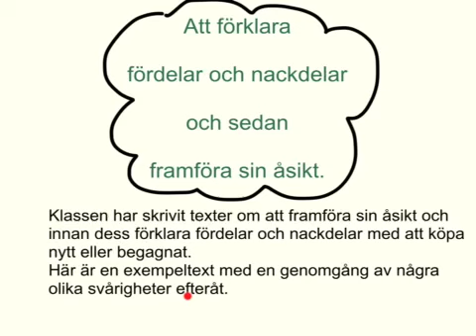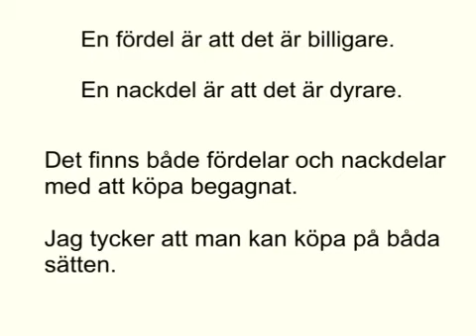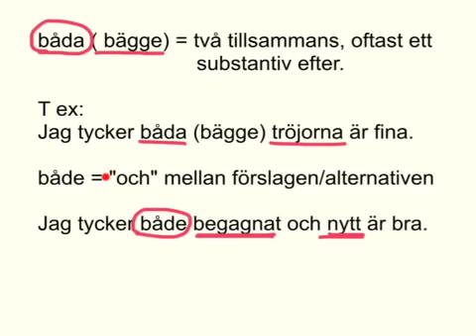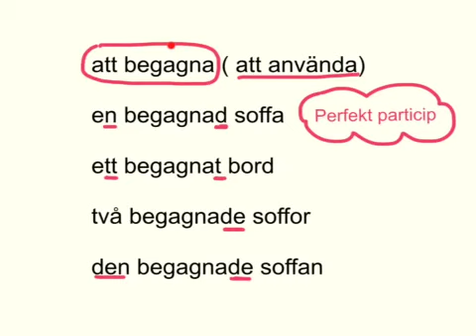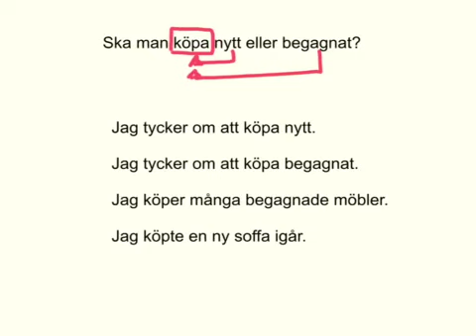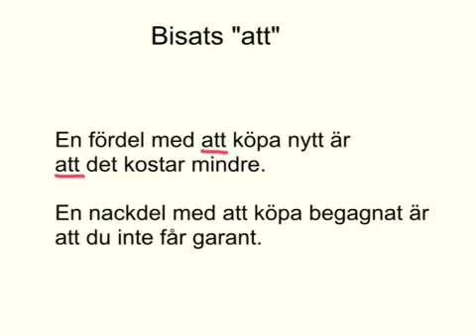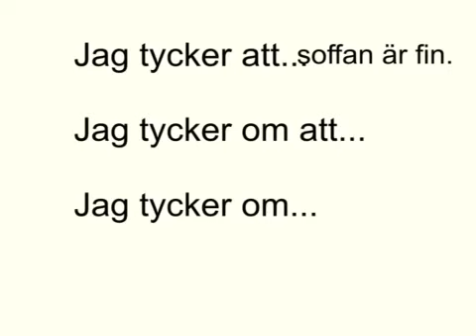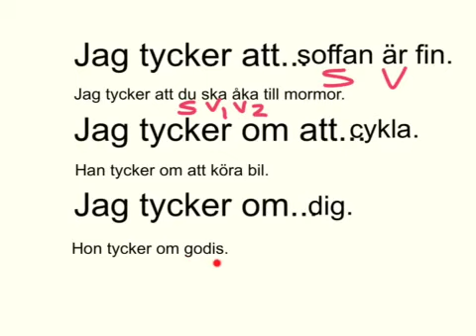Grammatik utifrån en text